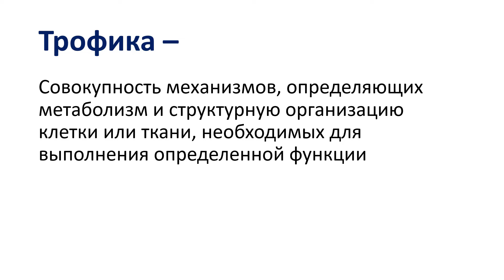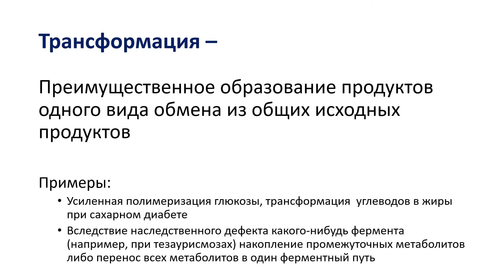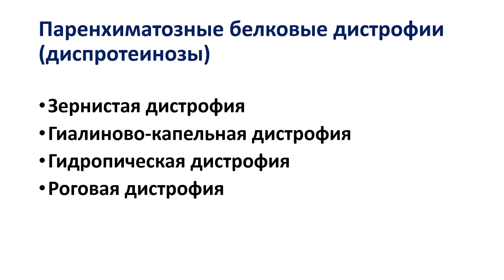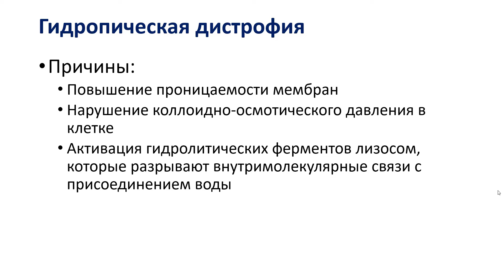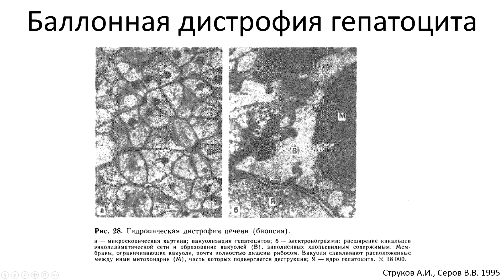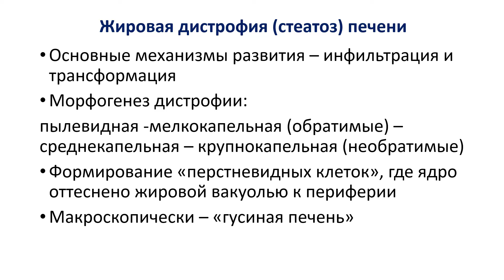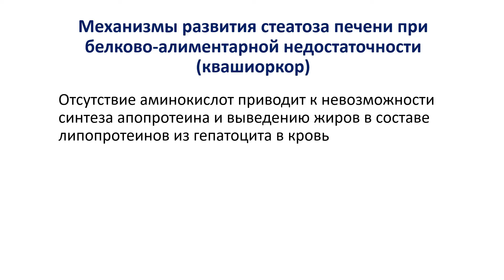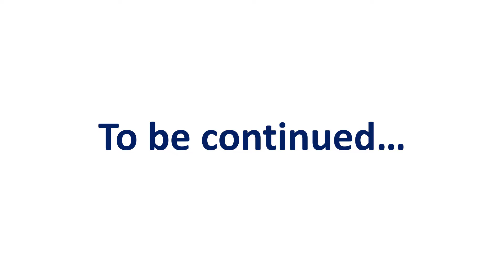01-03 Паренхиматозные дистрофии